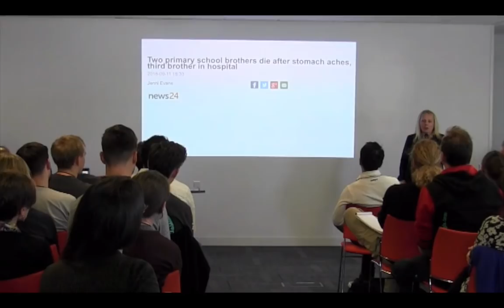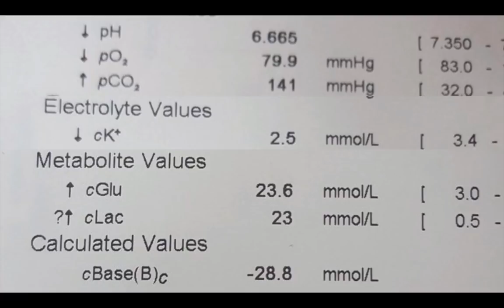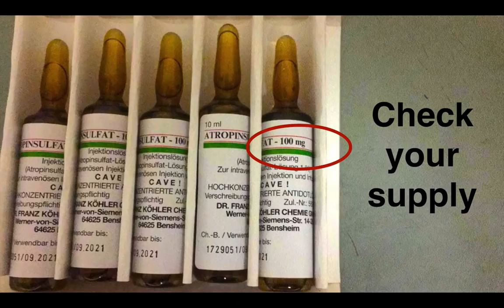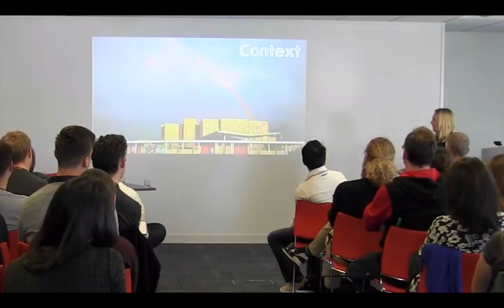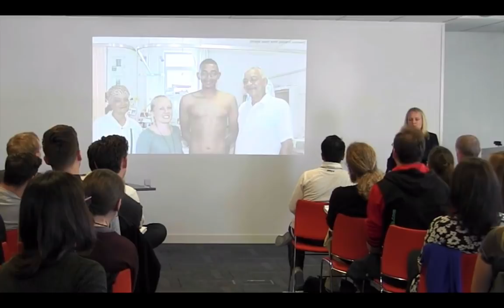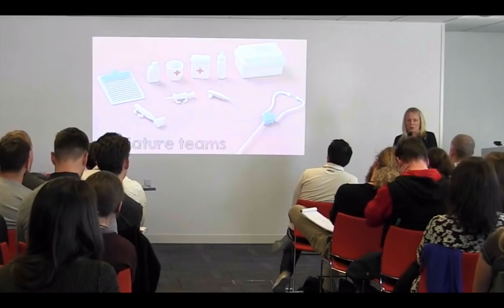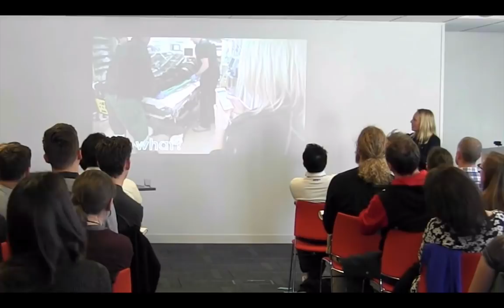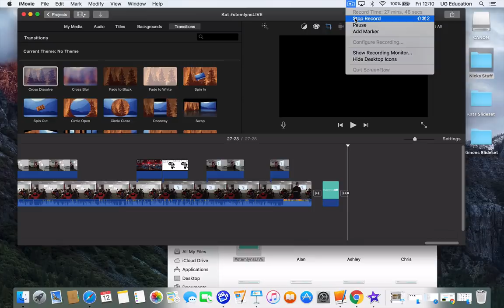Resus Lessons for Cape Town: Dr. Kat Evans at stemlynsLIVE